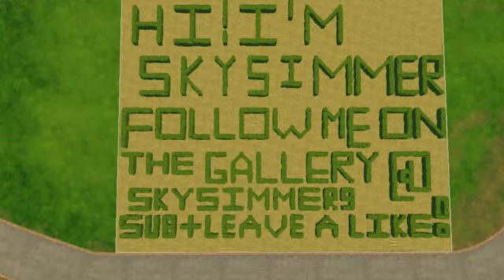Welcome to my channel!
Follow me on the gallery at SkySimmer9! Happy simming! :)